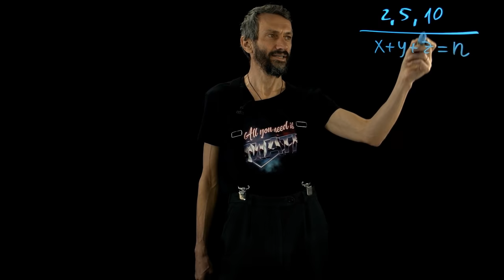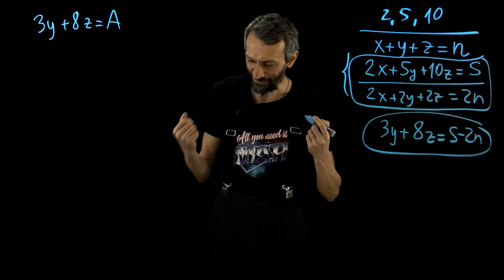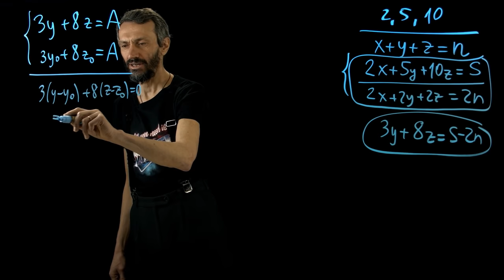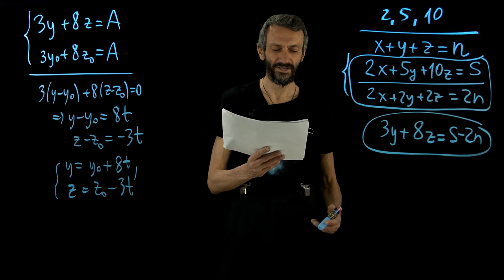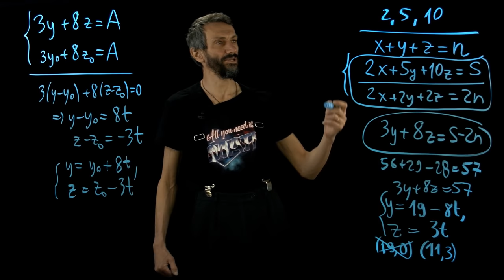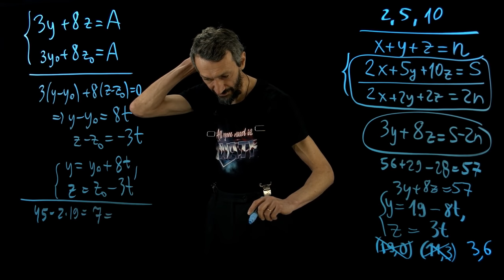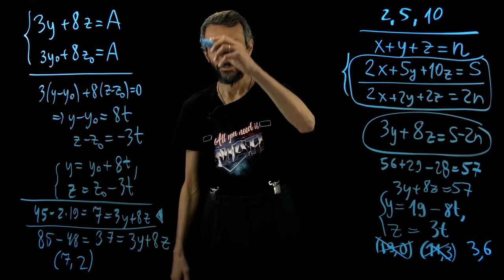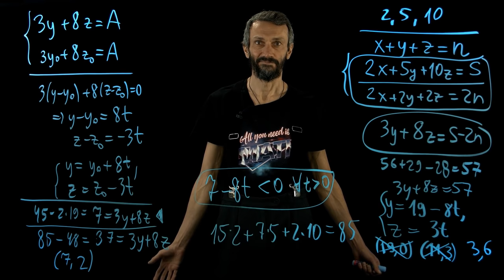🔥 МАТЕМАТИЧЕСКИЙ МАРАФОН 🔥 ЕГЭ 19.А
Сегодня у нас первый день нашего математического марафона!
Вот ваше ДЗ, первая задачка:

✔Перечислить все пары двузначных чисел, состоящих в совокупности

из четырёх различных цифр, при умножении дающих четырёхзначное

число, состоящее из тех же четырёх цифр. (А.Нестеров)

❗Свои решения задачи пишите в комментариях под этим видео и оценивайте друг друга, ведь победителя определяете вы!

Ну что, всем удачи, погнали!💪💪💪

P.S. Не пишите ничего лишнего в комментариях! Иначе вам же будет сложнее просматривать решения и выбирать победителя!